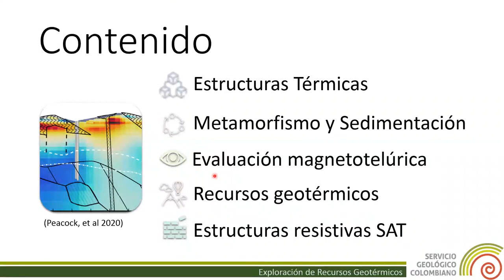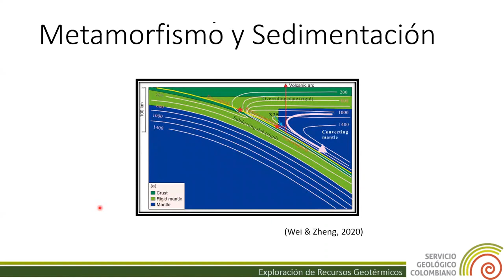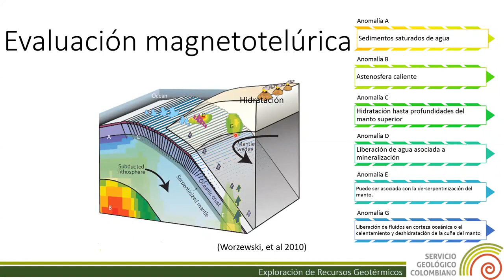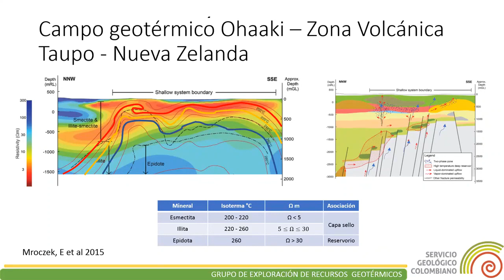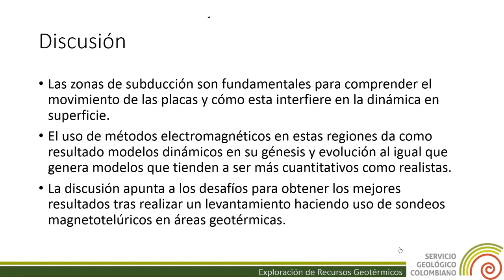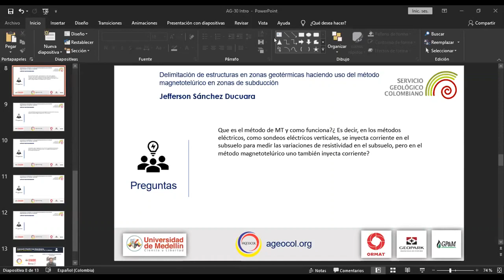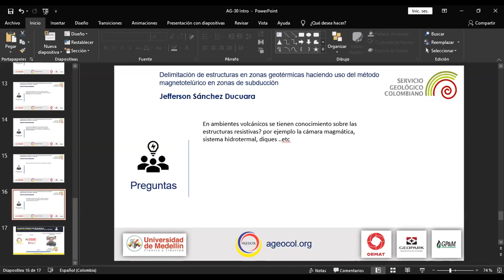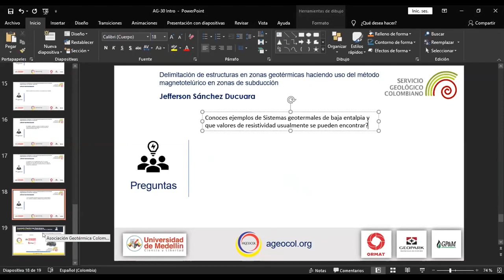Delimitación de estructuras en zonas geotérmicas usando el método magnetotelúrico en subducción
Conferencista: Jefferson Sánchez Ducuara
Institución: Servicio Geológico Colombiano (SGC)